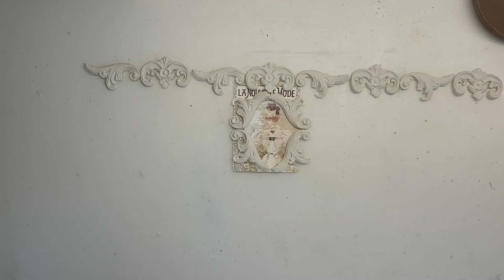DIY altered flower pot.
Hello everyone! This time it is something unusual, but hope you like this home decor piece. It was easy and fun to create it))) May be you also would love to make something nice for your home.